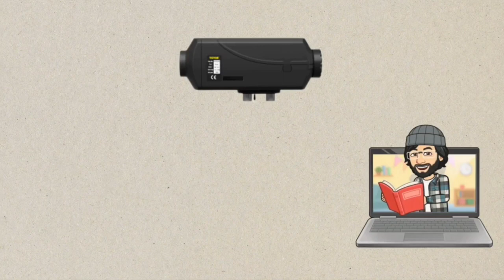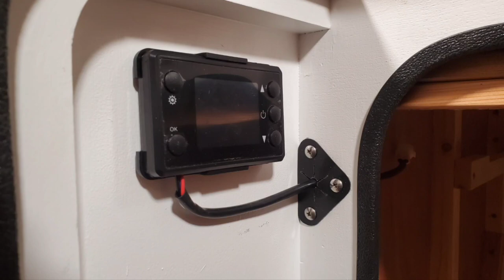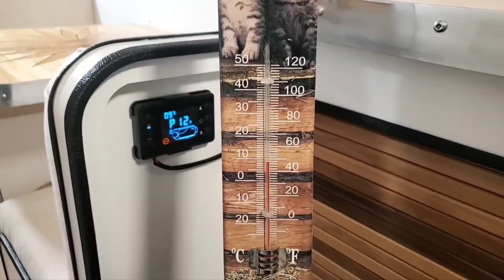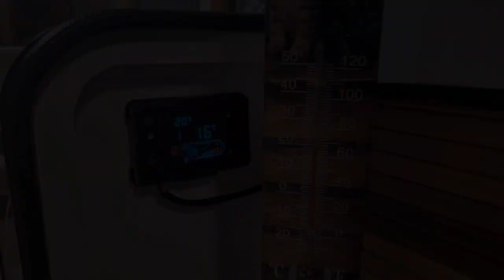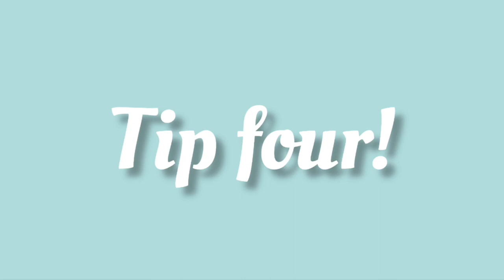Diesel heater installation in Tiny Houseboat! +5 tips!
Here is a link to a Video explaining in more detail why nylon fuel lines are better

Musik from Tunetank.
Youtube music library and me on the guitar:-)